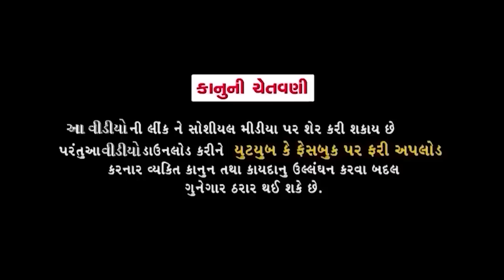Mangu No Mobile Jitu Nu Tower || મંગુ નો મોબાઈલ જીતુ નું ટાવર || 2024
Artist - Jitu Pandya, Greeva Kansara , Kaushika Goswami

Dop  - Chirag Thakor

Edit -  Sarjan Navadiya

Concept : Dhiren Randheja

Dilogs - Dhiren Randheja